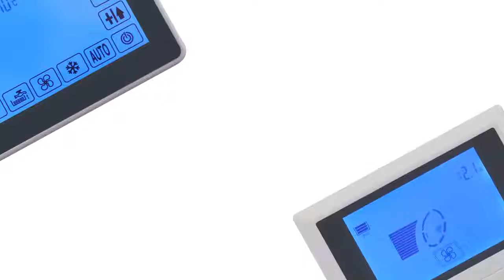remote control of the evaporate air cooler from Qingmiaofeng